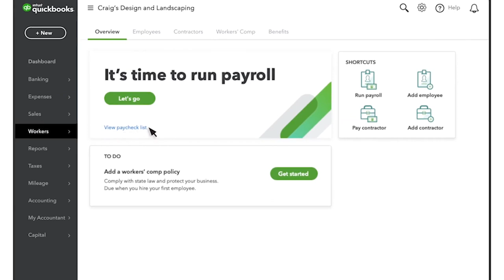21 Immediate Things To Do When Your Life Feels Out Of Control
In this episode, Chelsea walks us through 21 completely doable steps to take when you're in the middle of a crisis — from ways to protect your money, to government assistance programs to enroll in, to simple ways to take care of your mental health.